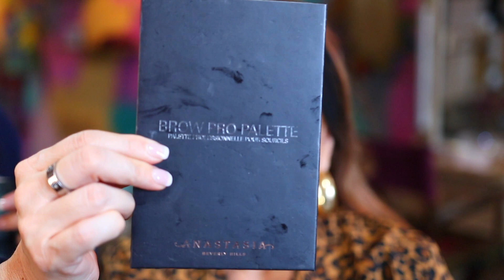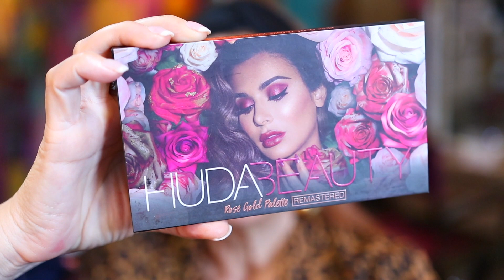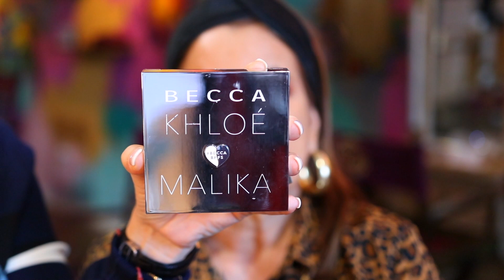Maquillaje sutil en Piel Madura | Parpado Encapotado | Maquillando a Monica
Buenas Tardes gente bella!! Espero que estén pasando un hermoso y bendecido dia!!

Aqui les presento algo un poco diferente..siiii!! Un maquillaje completo a mi querida Monica. La preferencia de Monica es un maquillaje sutil y natural y eso es lo que hemos creado el dia de hoy.
Estoy muy feliz de presentarles este video donde les muestro un maquillaje sutil en piel madura y párpado encapotado.
Haganme saber si les interese ver mas videos de este tipo y mas detallados y yo con todo gusto se los presentare.
Este video ha sido filmado en mi estudio y con una camara distinta (que me ha encantado) Y espero que a uds tambien.

Besitos
ROSAURA
Glamalux

PRODUCTOS UTILIZADOS:
Crema para rostro: Embryolisse Embryoderme ( For dry and mature skin)
Crema de Ojos: LOREAL Eye Defense
Balsamo de Labios: VASELINE Lip Therapy  (Rosy Lips)
Pomada para cejas: ELF
Base de Sombras: P LOUISE ( Rumor 03)
Delineado de Cejas: ANASTASIA Beverly Hills Brow Palette (Soft Brown)
Sombras de Ojos: HUDA BEAUTY Rose Gold Palette
Delineador de Ojos: URBAN DECAY 24/7 Delineador (Corrupt)
Corrector: HOURGLASS Vanish (Sepia)
Base de Maquillaje: CHARLOTTE TILBURY Airbrush Flawless Foundation
(7 Neutral)
Polvo traslucido: RCMA
Bronceador: BECCA Khloe & Malika Bronze, Blush & Glow Powder
Labial: Danesa Myricks

Editor: Final Cut Pro X
Camera: 5D Mark III